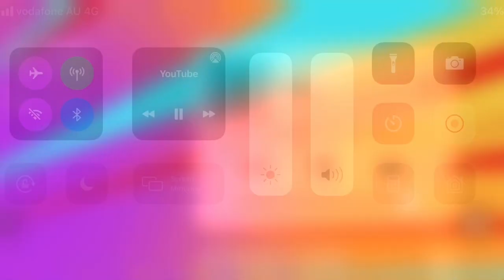Wonder Mama on DC Fandome After Party 2021!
Wonder Mana was lucky enough to be a guest super-fan at DC Fandome Australia New Zealand After Party!!